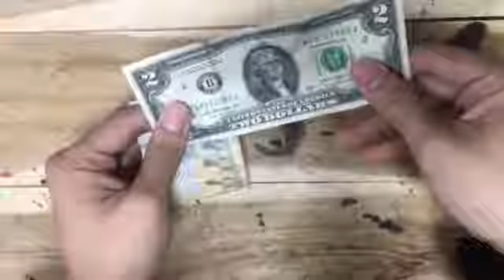How to Gun Making With 2 Bills of 5 Euro and 2 Dollars | Origami Paper | Paper Handmade